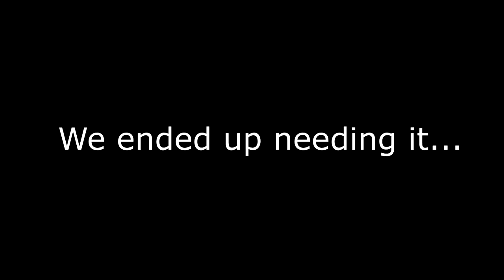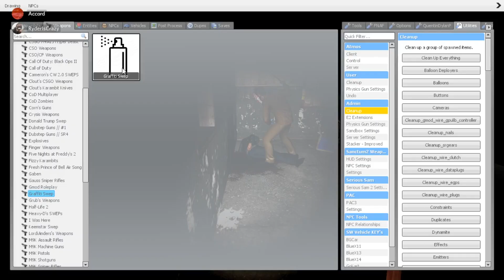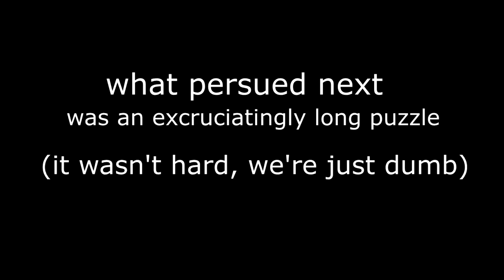Gmod Scary Map - I'm not scared i promise!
That end was a little intense tho just saying.

have a nice day, and smash that like or else i'll eat your newborn